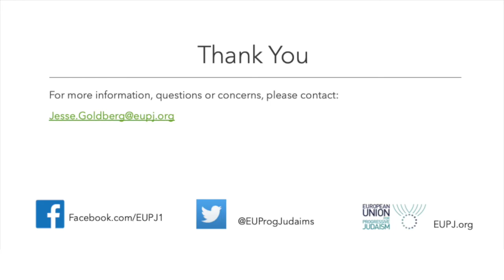EUPJ Webinar: Interview Katharina von Schnurbein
The European Union for Progressive Judaism (EUPJ) held it’s first webinar, hosted from our Brussels office, on September 6, 2020. This webinar was the first of many to come.

Our guest was Katharina von Schnurbein, the European Commission Coordinator on Combatting Antisemitism. Katharine is the first person to hold this position. She was appointed in December 2015 and is responsible for the EU's stepped-up fight against anti-Jewish hatred.
Bill Echikson, Director of the EUPJ Brussels office, interviewed her.